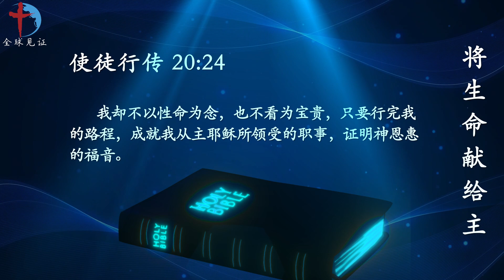2月24日内室晚祷｜将生命献给主｜保罗一生奉献|完成托付|祷告祈求将我完全奉献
经文
【徒20:24】我却不以性命为念，也不看为宝贵，只要行完我的路程，成就我从主耶稣所领受的职事，证明神恩惠的福音。

观察
保罗一生奉献给主，为基督舍弃万事，只愿跑完在世路程，完成主所交付他的职事，就是传扬天国的福音。

应用
在这个物欲横流的时代，让我不被这个世界所缠累，不被这个世界的观念所影响，丢弃万事，看做粪土，为要得着基督。把我的生命、时间、金钱、才干、能力、智慧……都交在主的手里，让主来掌管、使用。

祷告
亲爱的主啊，求你将保罗这样奉献为主的心志赐给我，让我看重在基督里面的丰盛。保罗对传福音心甚迫切，他虽知道前面有捆锁、患难等待他，但他仍然勇往直前，将生命完全为主摆上，将生死置之度外，任主差遣，任主使用。因为他相信这些都是至暂至轻的苦楚，将来必有公义的冠冕为他存留。
主啊，我愿听从你的吩咐，献上自己为你所用。我的生命是你重价所买赎的，我所有的一切都是你所赐的，我还有什么理由不将自己献给你。主啊，怜悯我有时软弱、自私、小信、贪婪，求主归正我的心思意念，让我随时听从你的召命，向着主的标杆直跑，要得那从天上来的奖赏，祷告奉主的圣名祈求，阿门!